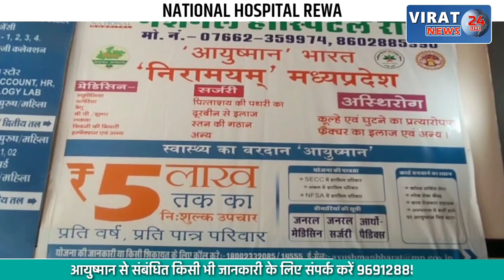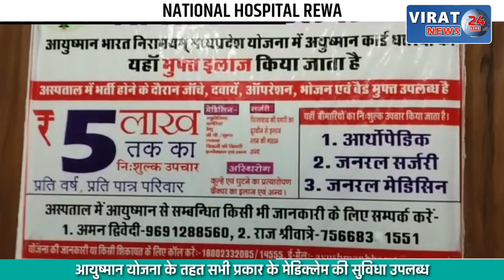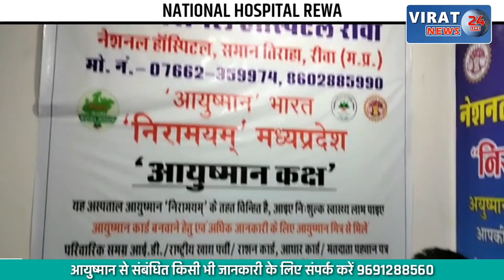🔻रीवा- Helmet पहनकर गरबा डांस द्वारा Bikers को अनूठा Message; गरबा डांडिया का हुआ आयोजन !